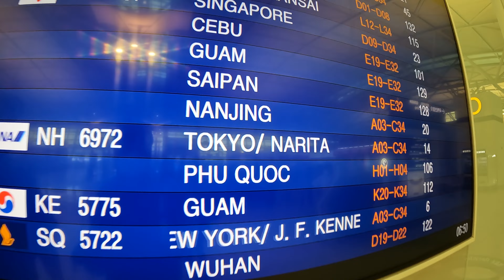2022년 ROTARY SPIRIT (SEVEN DAY) V-LOG Day-1 2년 반만에 드디어 일본에 입국하다!!!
비자의 발급부터 쉽지 않았습니다.
공항에서도 체크인,출국도 쉽지 않았습니다.
우여곡절 오랫만에 다녀온 일본에서의 일정을 v log로 남겨보았습니다.
아직도 이번 일정의 감동이 가시질 않네요~
그 일정의 첫번째 영상입니다.
지난 일정의 영상을 차례대로 최대한 빠르게 업로드 하도록 하겠습니다.